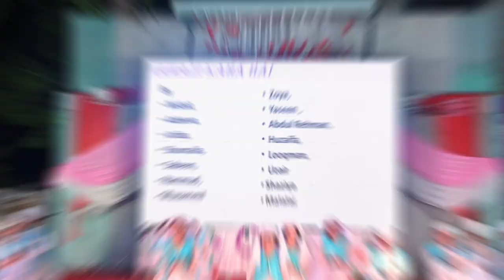Annual Concert Meet 2K23 Hira Public School (HPS)